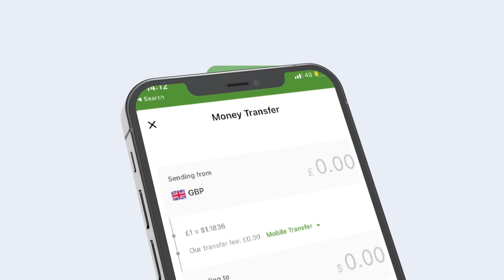Hordhac: Barnaamijka Xogdoon Kala Soco Kalsan Tv Jimco 18:00Pm Uk Time & 9:00 Africa Time